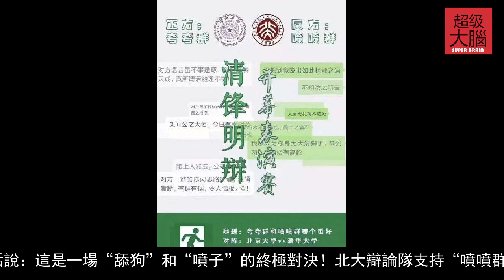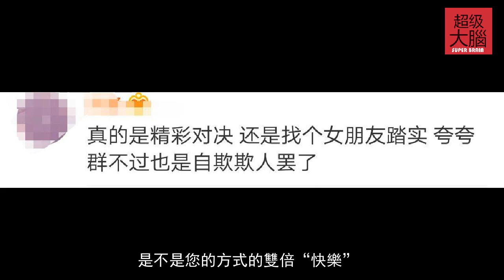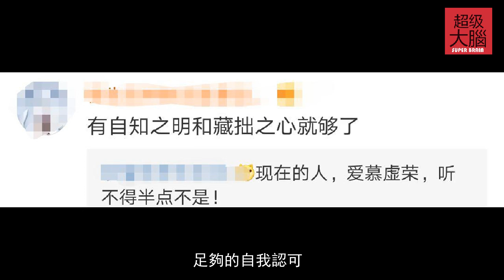清華北大上演“神仙吵架”，誇誇群VS噴噴群，誰贏瞭？